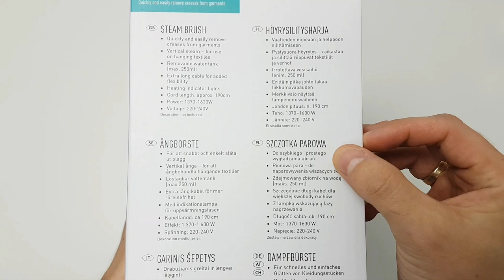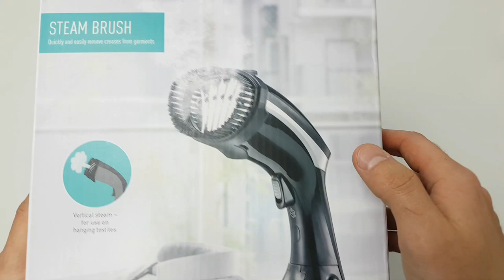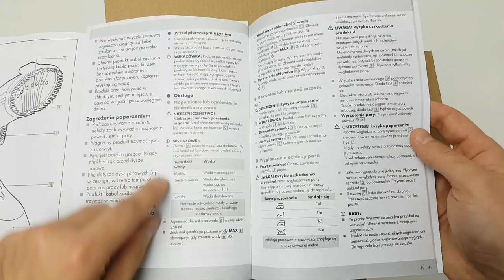Szczotka parowa LIDL SILVERCREST Steam Brush - parownica do ubrań ręczna za 79zł | ForumWiedzy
Unboxing i test szczotki parowej, tzw. parownicy z LIDL'a. Szczotka parowa służy do szybkiego i prostego wygładzania ubrań. Parownica SilverCrest Steam Brush nie zastąpi żelazka, ale jeżeli nie musimy uzyskać idealnie równej powierzchni, to jest to bardzo dobre rozwiązanie.

Co myślisz na temat tego urządzenia?

👊 Pozdrawiam